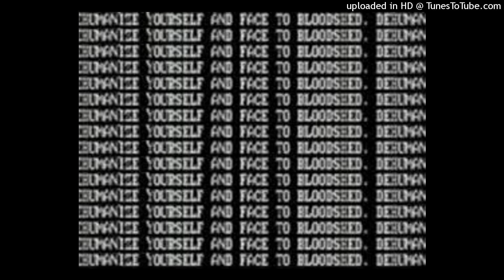Negative XP - robocop.mp3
dehumanize yourself and face to bloodshed